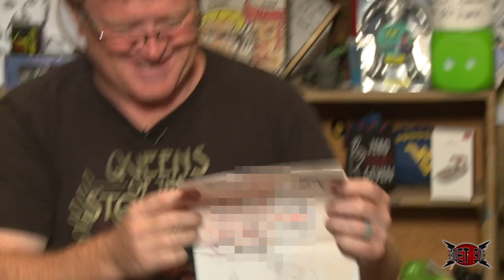SwearNet Mailbag - Viewer Discretion Advised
What in the FU. Watch a new, greasy episode of Mailbag